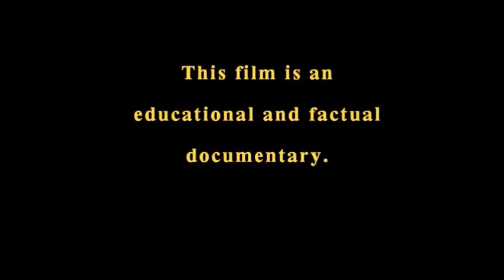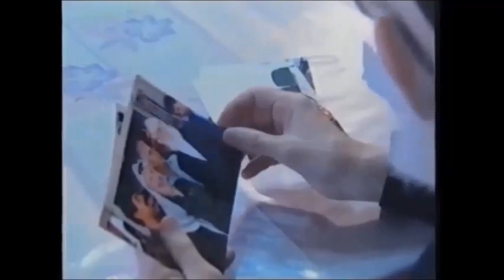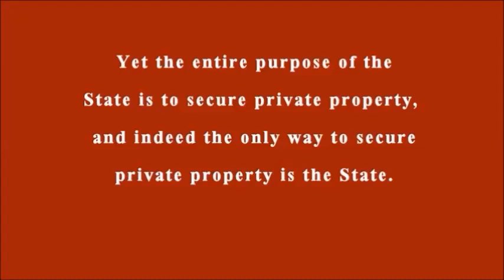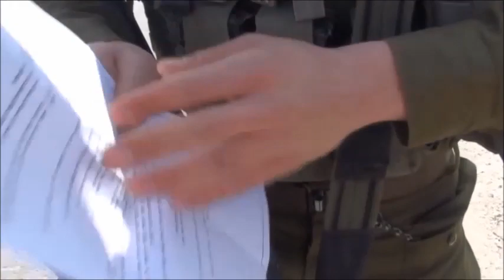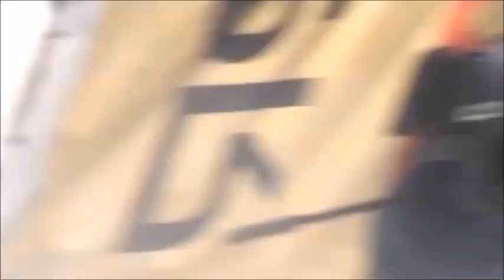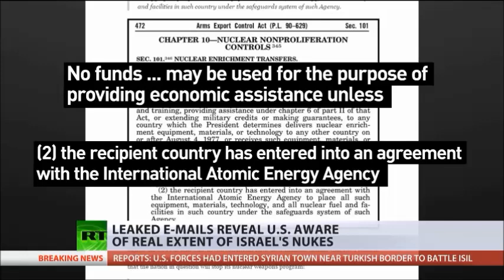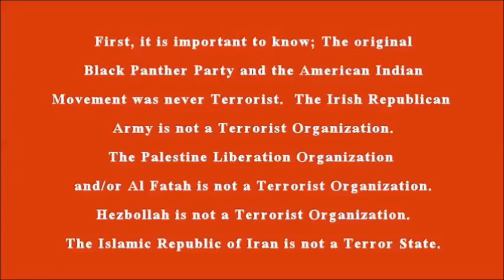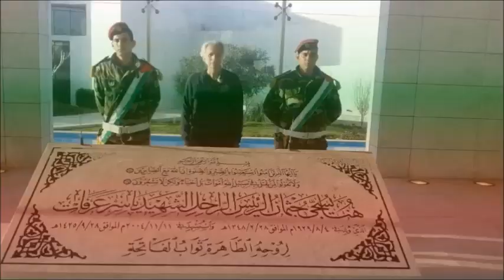Jewish Bundist Diaspora Movement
The Jewish Bundist Diaspora Movement is a political movement aimed at instating Bundism as a methodology against Zionism and Judeophobia.
The main focus of this documentary is Eibie (abraham) Weizfeld PhD a Bundist with ties back to the original Jewish Labour Bund.
Central to the Bundist Movement is the topic of Neturei Karta International as the Bundist Movement recognizes Neturei Karta International to be the leaders of Our Generation.
This documentary is a more complete and updated version of our former documentary titled “End Zionist Occupation” it is very important that we get others to understand the reality of what Zionism actually is, and how it is 100% Anti-Jewish.
Click this link if you wish to see the interview of Rabbi Dovid Feldman on The Bridge Show